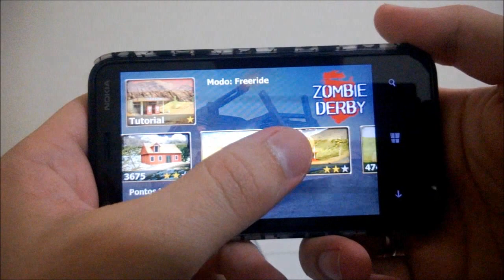Zombie Derby #4 - Destruindo um ônibus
Vídeo comentado sobre Zombie Derby disponível para Android e Windows Phone 8.